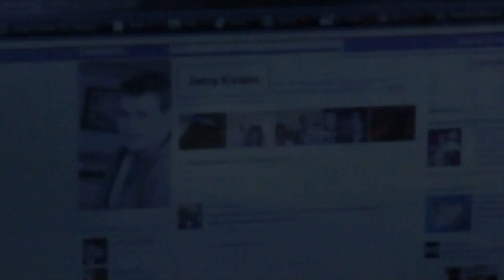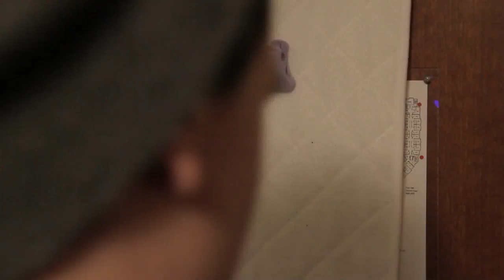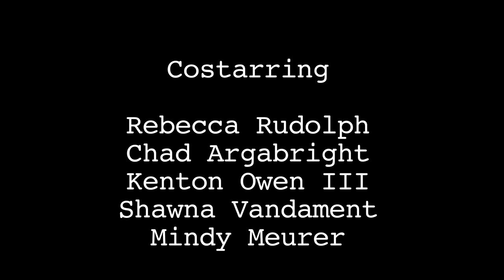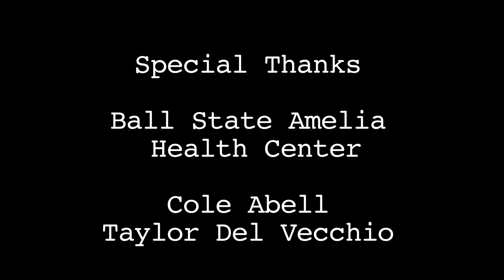Strings TV Show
Written and Directed by Brandon Allmon-Jackson

Pilot Episode
Skilled guitarist, Jerry, has been asked by former classmate Liz to write music for a collection of her own lyrics. Jerry struggles as he continues to deny his impending feelings for her. However, Liz and boyfriend, Tommy, are holding on to their deteriorating relationship, as Tommy hides a secret that has ties to campus bad boy, Stan Philips. Meanwhile, Jerry's roommate, Spencer, has convinced himself he has gotten over the unfaithfulness of his ex-boyfriend, but still battles with forgiveness. Lastly, Liz's friend Ginger is faced with her fear of falling in love, and distracts herself by obsessing over her schoolwork.

Note from Writer/ Director: This is my senior year capstone project at Ball State University, spring semester 2012. Although the future for Strings is unknown, enjoy this pilot episode, and thanks to everyone involved in the making of this project.